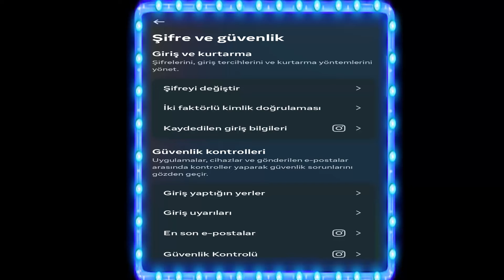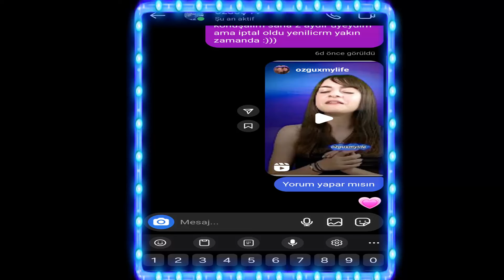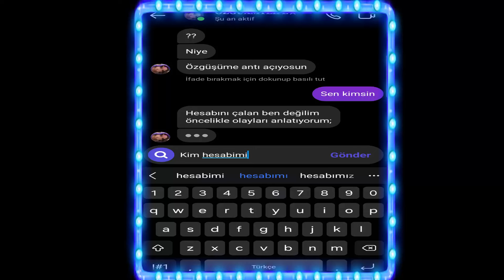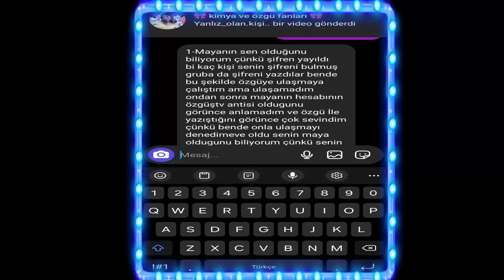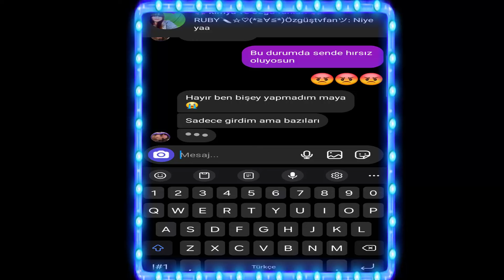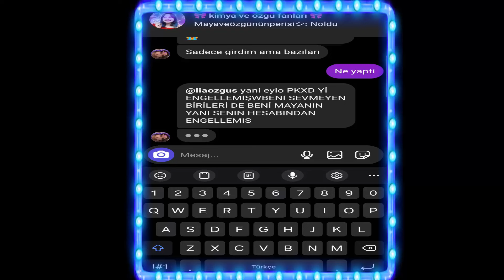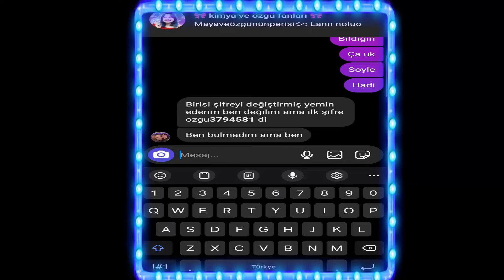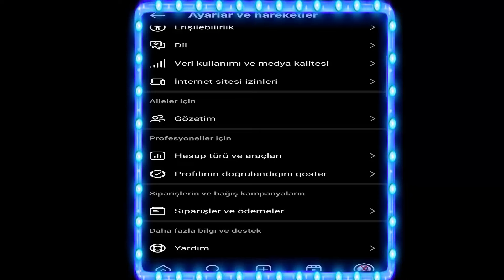PK XD İNSTAGRAM HESABIM ÇALINDI! | ÖZGÜŞ TV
PK XD İNSTAGRAM HESABIM ÇALINDI! | ÖZGÜŞ TV çok eğlence li macera lı komik video oldu keyifli izlemeler